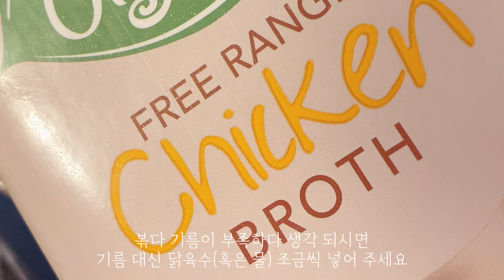콜리플라워 수프 [항암효과/슈퍼푸드/면역력강화][Cauliflower Soup][따뜻한 겨울음식]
- 재료 -
콜리플라워 1통
양파 1/2개
마늘 3개
버터 1숟가락 (올리브유 대체 가능)
치킨브로스 3컵 (물 3컵과 치킨스톡 큐브1개로 대체 가능)
생크림 2/3컵 (우유 대체 가능)
데코용 빵, 생크림, 올리브유, 파슬리 조금씩